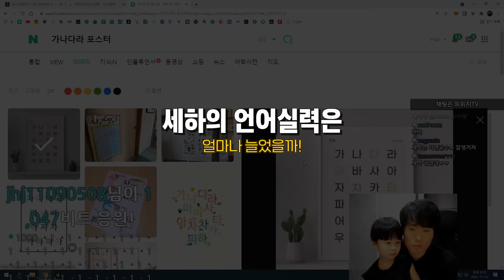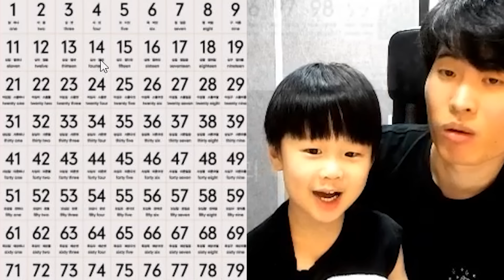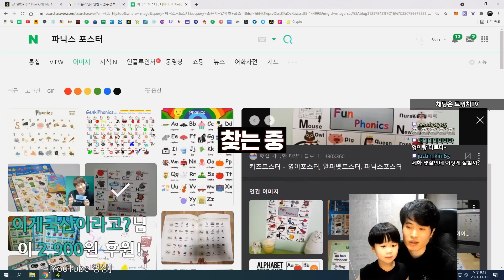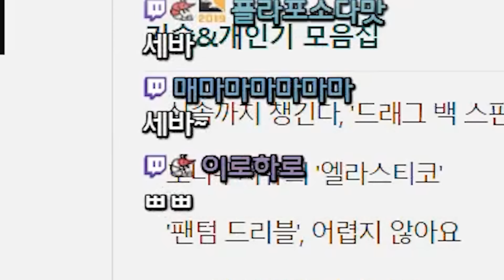진지하게 저희 아들 천재인거 같습니다.. (+수능 응원 영상메세지)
편집 : 박종원